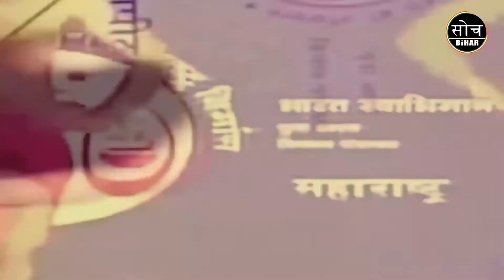झांसे में ना आना है चोरो को भगाना है | BabaRamdev Badly Exposed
झांसे में ना आना है चोरो को भगाना है | BabaRamdev Badly Exposed | ModiGovt | SochBihar | बाबा रामदेव बुरी तरह बेनकाब